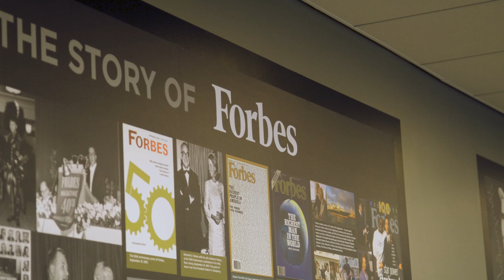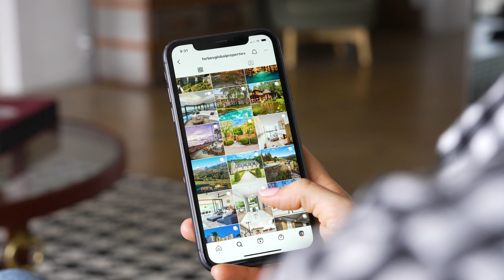Forbes Global Properties Global Exposure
We are proud to be the exclusive partner of Forbes Global Properties, for the GTA & Cottage Country, an invitation only platform showcasing the world’s finest homes to a targeted audience of luxury buyers.

Established in 2020 as a showcase of luxury homes and an invitation-only association of real estate experts, Forbes Global PropertiesTM is the real estate partner of Forbes, one of the world’s most trusted media brands. Leveraging Forbes’ audience and worldwide reach, Forbes Global Properties introduces discerning buyers, sellers, and real estate aficionados to a curated collection of coveted homes around the globe.

No other luxury real estate platform has the same international reach or media power as Forbes. A broker-owned, broker-led organization, membership in Forbes Global Properties is reserved for only the most distinguished brokerage firms. The invitation- only network spans more than 440 locations and comprises approximately 13,000 luxury property experts across the U.S., Asia, Australia, Canada, the Caribbean, Mexico, the Middle East, New Zealand, and Europe.